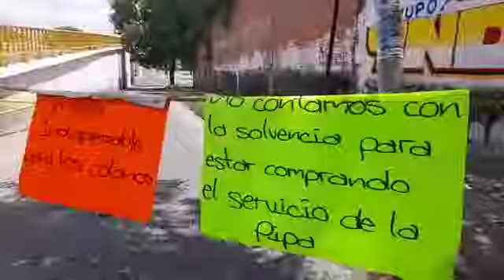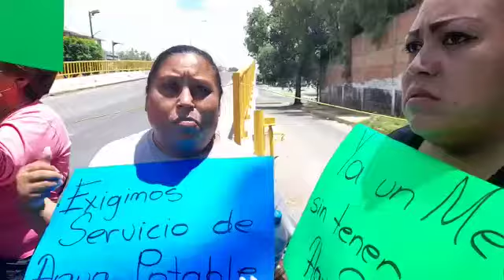Por falta de agua vecinos bloquean el Puente 20 de Noviembre